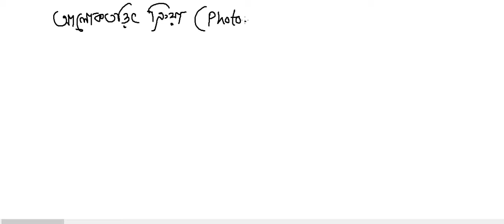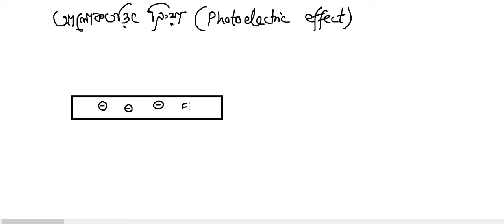Chapterwise Class on Photoelectric Effect আলোকতড়িৎ ক্রিয়া [NEET, JEE, WBJEE, Class 12 WB Board]